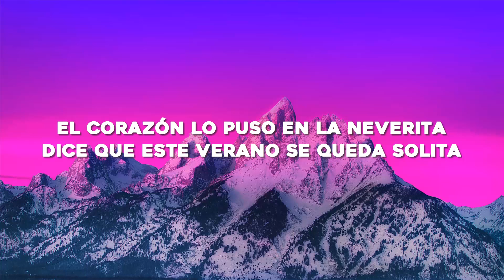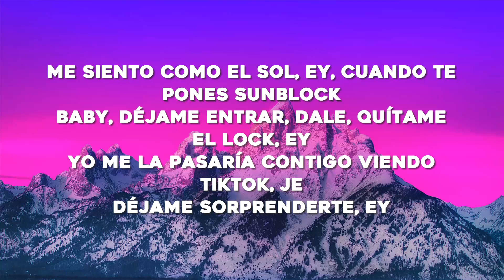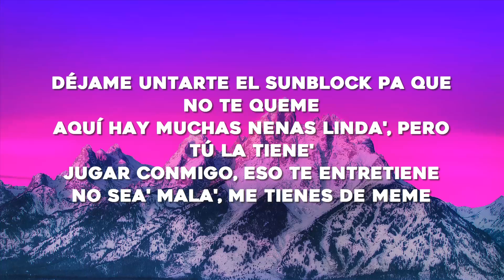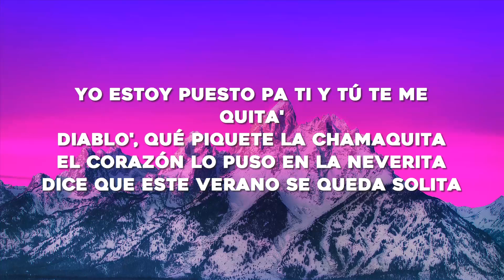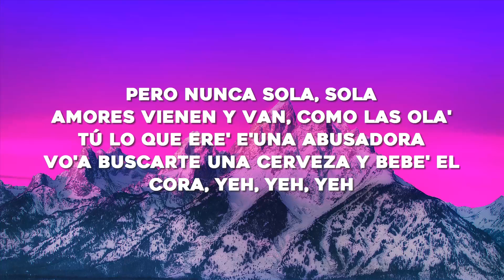Bad Bunny - Neverita (Letra/Lyrics)